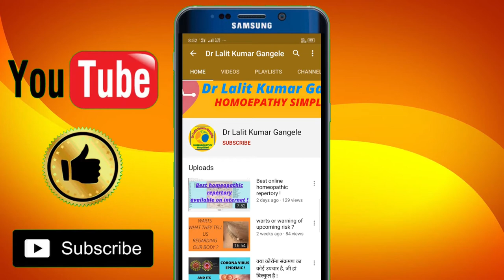theory of suppression in homeopathy || what is LATENT MIASM ?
COMPLETE THEORY OF SUPPRESSION IN HOMEOPATHY,HOW LATENT MIASM IS INJURIOUS TO OUR HEALTH. TOPIC COVERED IN THIS VIDEO ARE AS BELOW...
theory of suppresion
theory of chronic disease
theory of chronic disease by hahnemann
latent miasm
latent psora
suppressed state of miasm
why we are getting diseased
why we are getting sick
theory of suppression in homeopathy
theopry of suppression in hindi
what is latent miasm
suppression of disease

clinic facebook page - akshras homeopathic clinic